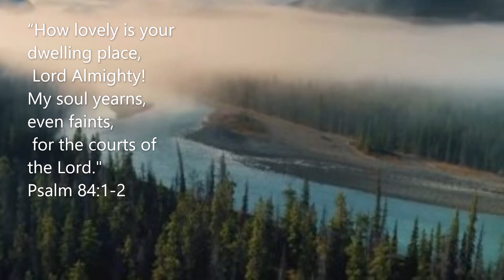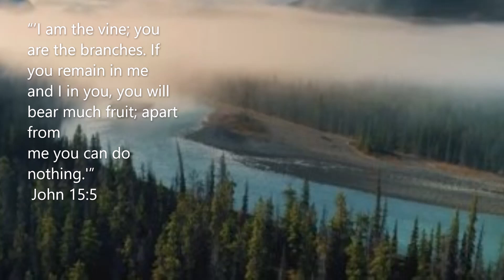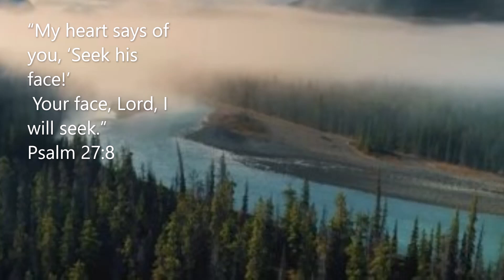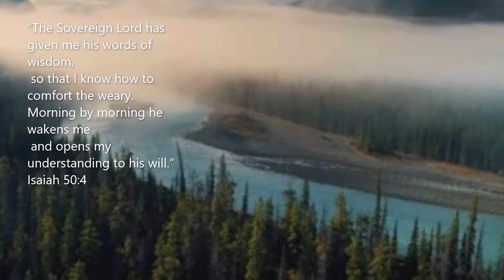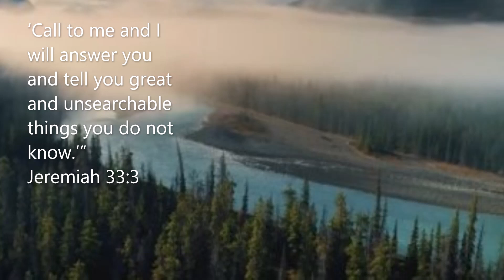Usher You into the Presence of God Verses